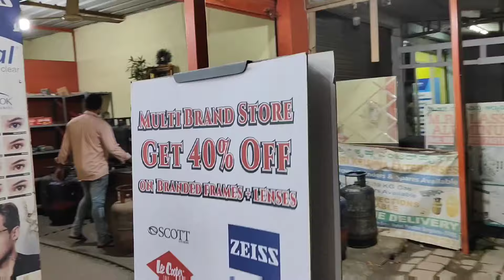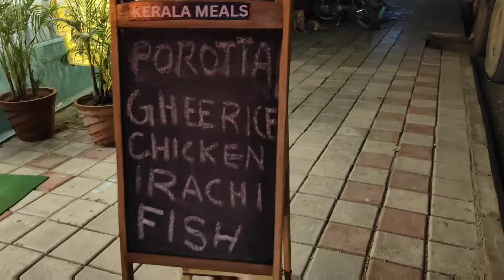ഇത് കാണുമ്പോൾ നമ്മുടെ ബിവറേജിന്റെ മുന്നിലെ അവസ്ഥ ഓർമ്മ വരുന്നു | Night walk | Kadubeesanahalli